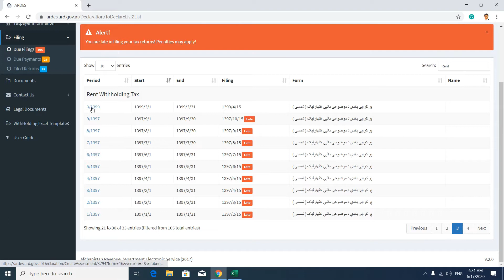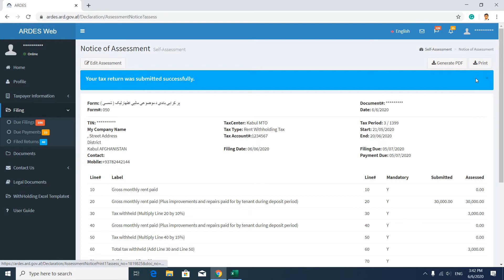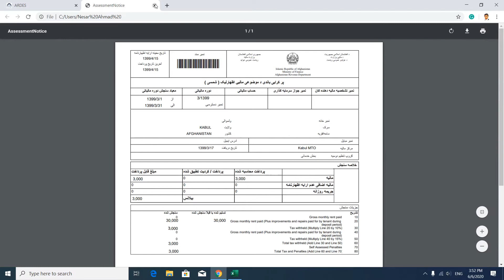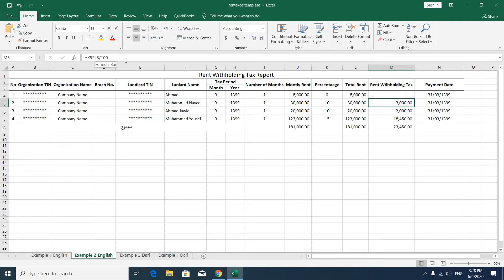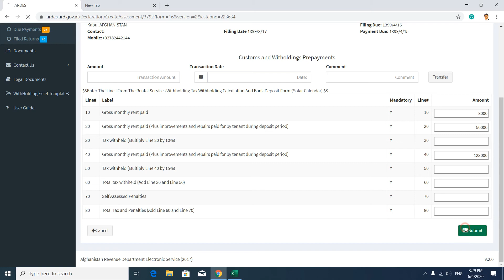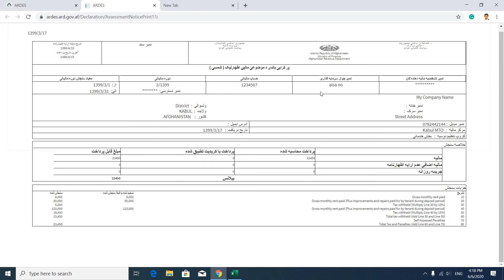آموزش 6 ارائه اظهارنامه مالیه موضوعی کرایه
در این ویدیو خواهیم آموخت که چطور میتوانیم اظهارنامه مالیه موضوعی کرایه را با استفاده از سیستم ارائه اظهارنامه های الکترونیکی ارائه کرد.

در صورت که با هرنوع سوال و یاهم مشکل مالیاتی روبرو میشود میتوانید به صورت مستقیم با ما در تماس شوید

نثاراحمد نوری
مشاو مالی و مالیاتی
شماره تماس و واتس اپ ۰۷۸۲۴۴۲۱۴۴